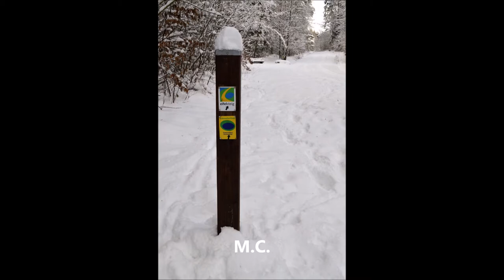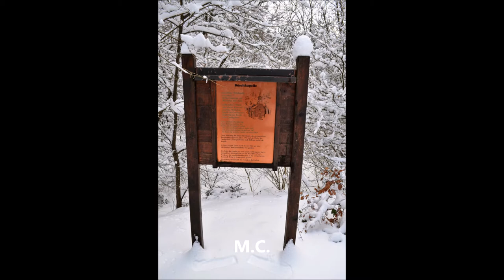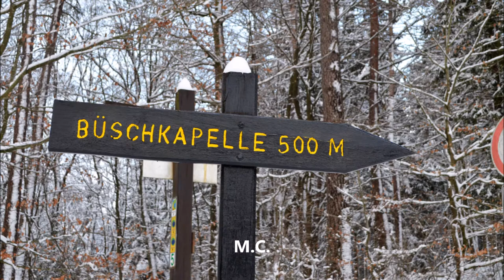Dezember-Wanderung zur Büschkapelle/Gerolstein im Tiefschnee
Eine Wanderung zur Gerolsteiner Büschkapelle (Wallfahrtskapelle) in der Eifel. Sie zählt zu den Kulturgütern der Region Trier. Ein knackig kalter Dezembertag im Jahre 2018 brachte die perfekte Weihnachtsstimmung.